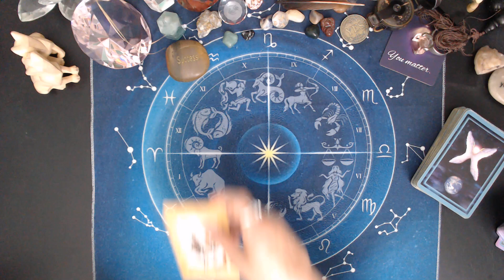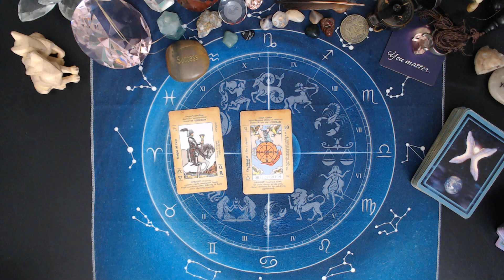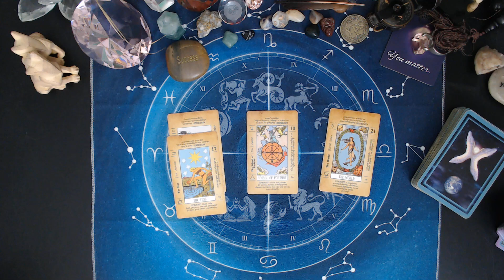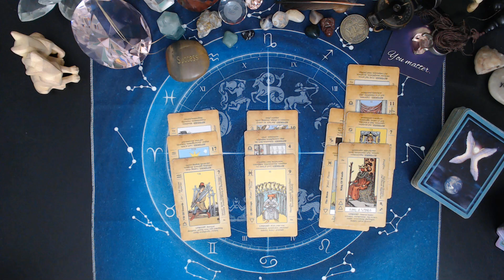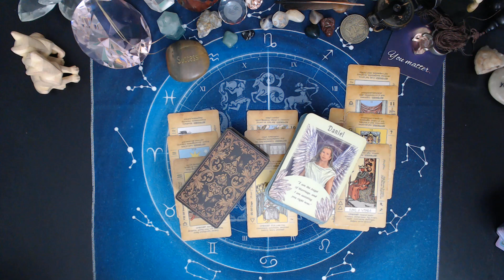AQUARIUS ♒Prince Charming On The Way Week Of JULY 28 2024